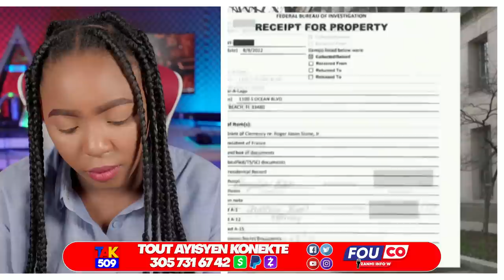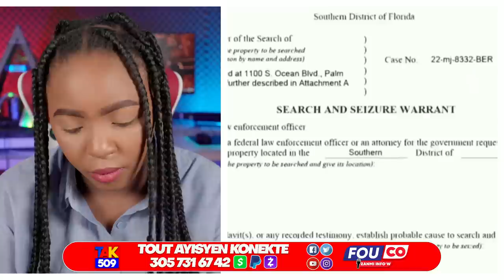Muscadin Kraze lit la plat ak Aksyon sa..ONU paka kenbe li bay mèt Gang yo 90jou /Fouco